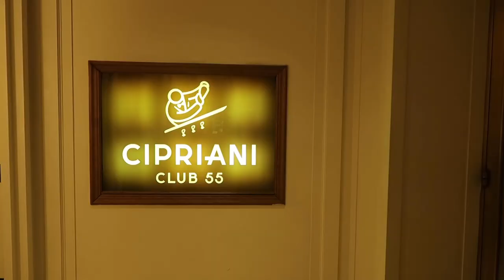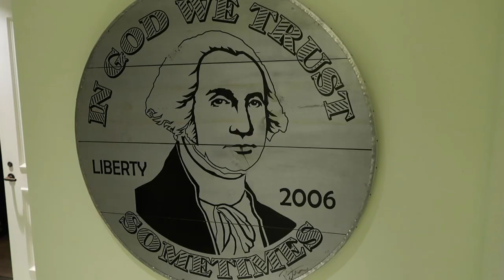Cipriani Wall Street Grand Reopening: VIP Access with The VIP List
Come with us to the re-opening of Cipriani Wall Street and get an exclusive tour of this iconic New York staple.